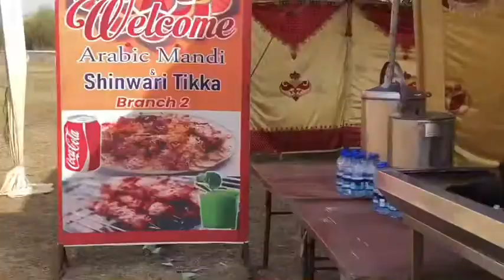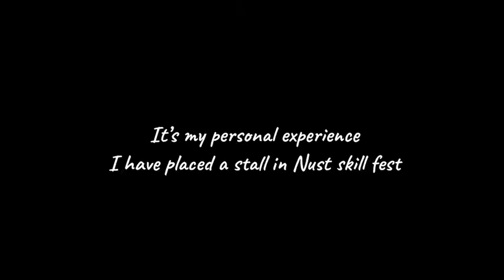The Fest | Nust Islamabad| It’s my personal experience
Hello I placed a stall in Nust skill fest I showed some shots in this video